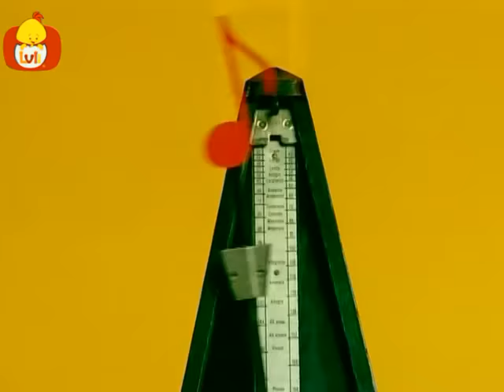Sonidos y movimientos - Instrumentos musicales - Luli TV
Esta serie ayuda a los bebés a descubrir un mundo lleno de diversiones a su alrededor. La música clásica va acompañada por diferentes tipos de juguetes creando un arco iris lleno de colores, formas y movimientos.  La serie de Sonidos y Movimientos está especialmente diseñada y ofrece una serie de estímulos que activan y ayudan el desarrollo temprano de los bebés.

Luli TV Español es un canal único que ofrece un ambiente propicio y enriquecedor para los bebés. Nosotros apoyamos la necesidad de cada uno de los padres que desean que sus hijos pasen sus primeros años de formación en un lugar de contenido seguro.

Por lo tanto nuestro contenido está específicamente diseñado para satisfacer las necesidades de desarrollo para bebés y ayudarlos adquirir conceptos básicos y habilidades de aprendizaje.